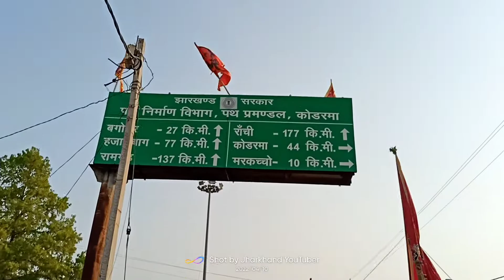मेरे गांव का रामनवमी मेला || ramnavami Mela 2022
नवमी जुलूस, RamNavmi​ RamNavamiDJsong​ Ramnavamijuloos2020​ ramnavamijuloos​ ramnavmidjsong2020​ ramnavmijulucesong2020​ ramnavmidjcompetitionsong2020​